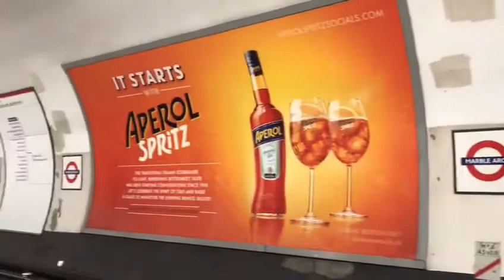Underground train London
@londontube Marble Arch to Ealing Broadway